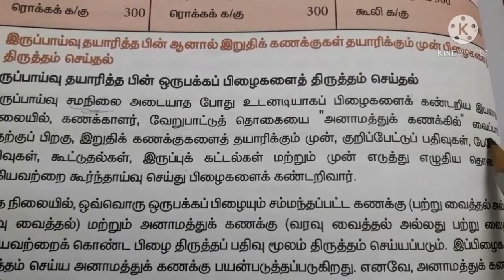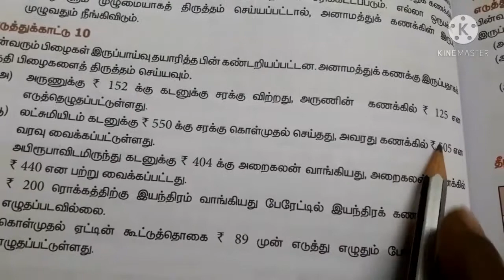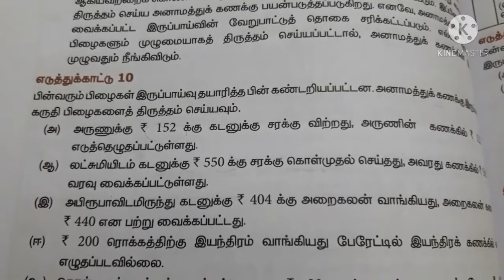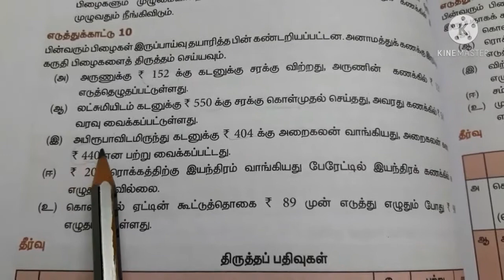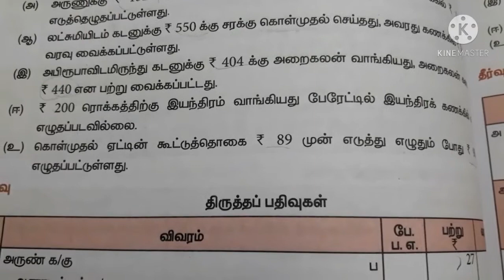11ம் வகுப்பு கணக்குப்பதிவியல், அலகு 9 - பிழை திருத்தம் - பகுதி 2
11ம் வகுப்பு கணக்குப்பதிவியல்,  அலகு 9 - பிழை திருத்தம் - பகுதி 2